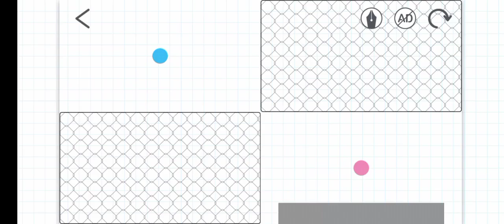99.9% people cannot complete this level